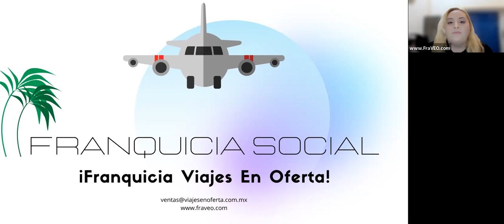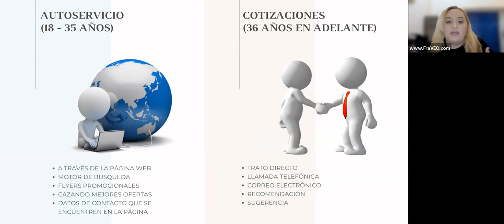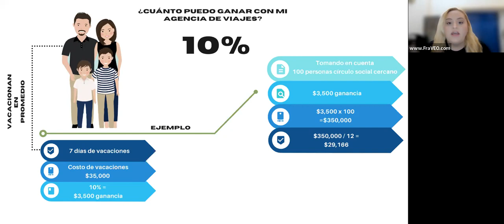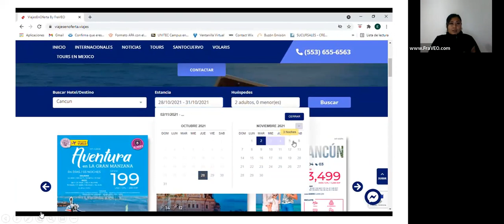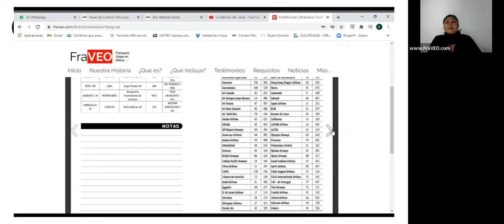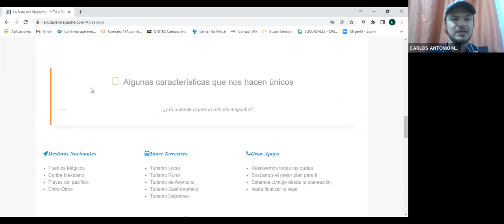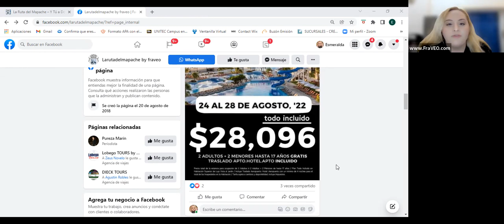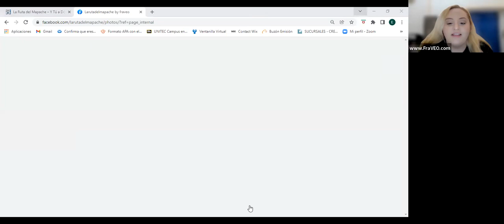Platica Informativa 20 de enero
Conoce el funcionamiento y las herramientas que fraveo te brinda para que emprendas, descubre el funcionamiento de tu próxima agencia de viajes digital.

¡Súmate a esta gran familia!